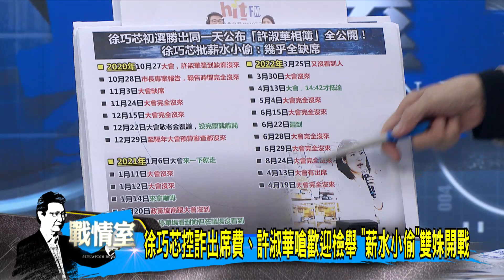少康戰情室｜徐巧芯控詐出席費.許淑華嗆歡迎檢舉「薪水小偷」雙姝開戰@TVBSNEWS01